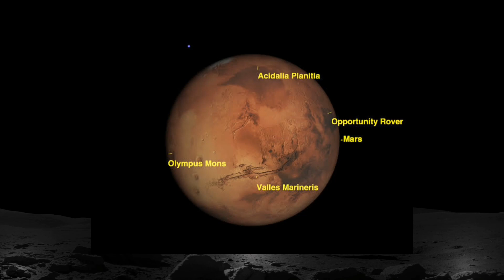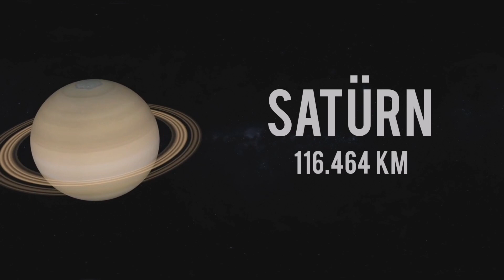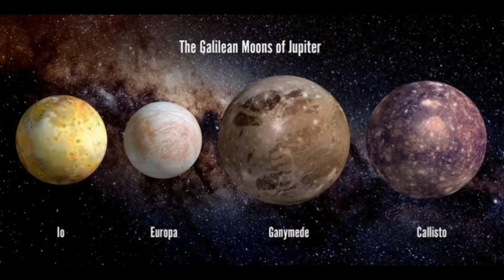Ya gezegenler ay kadar yakın olsaydı?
Gezegenler Dünya'mıza Ay kadar yakın olsaydı nasıl olurdu? Diğer gezegenler Ay'ın yerinde olsaydı nasıl bir manzara olurdu? Veyahut tüm gezegenleri Dünya ve Ay arasına sıkıştırsaydık nasıl bir görüntü olacaktı? Peki, daha önce düşünmemiş olsanız da, bugün o dünyanın nasıl görünebileceğini göreceksiniz. Yeti Dynamics'in hazırlamış olduğu video, gezegenlerin ayın yerini alması durumunda ne göreceğimizin görselleştirmiş halidir.

Bazı fizik kanunları görmezden gelinmiş ve imkansız olan ideal bir durum ele alınmıştır.

Benzer Videolar:
➤Ya dünyamız halkalı bir gezegen olsaydı?

Kaynak:
Videoda kullanılan videoların yapımcısı: Nicholas Holmes

Cepheus (2018), Gezegenler Dünyaya Ay Kadar Yakın Olsaydı, 17 Ağustos 2018
“Gokbilimi.net”, “Gezegenler Dünyaya Ay Kadar Yakın Olsaydı”